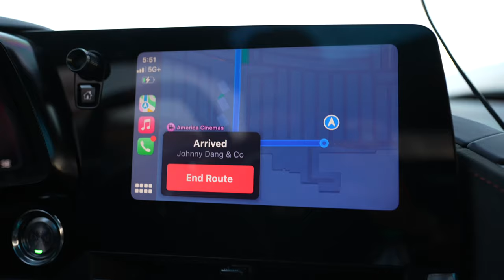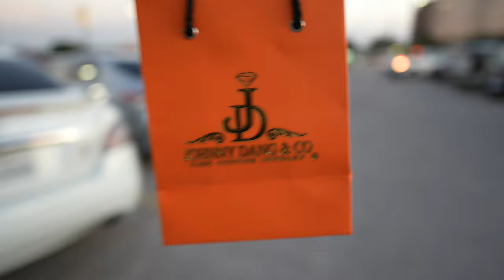I GOT CRANON A CUSTOM CHAIN ! 💍💎 | overdue haircut | being a dog dad | & more car parts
ITS FREE GAME, TAP IN ‼️